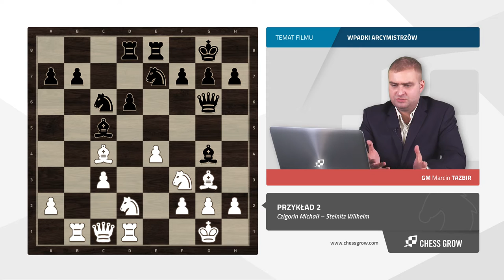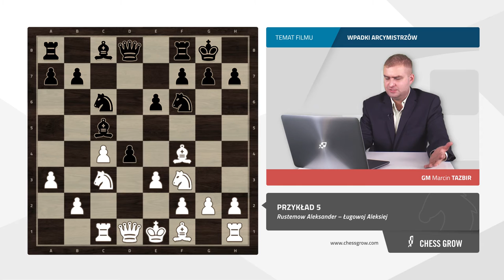GM Marcin Tazbir - Wpadki Arcymistrzów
Wszyscy popełniają błędy - nawet najsilniejsi szachiści! Znany polski arcymistrz przedstawia spektakularne wpadki zawodników ze ścisłej czołówki światowej. Przed wami pierwszy odcinek z serii. Wszystkie 62 przykłady dostępne na